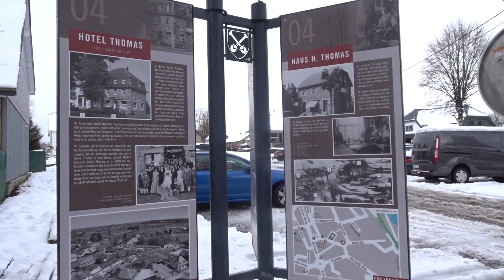Snowfun at Lake Bütgenbach (Belgium)